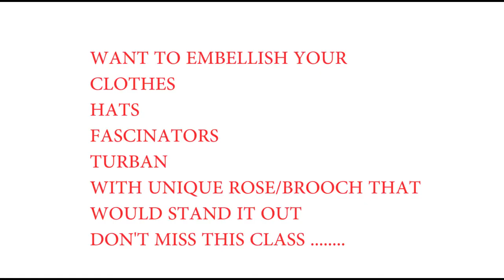Let your hats, fascinators, clothes and turbans stand out with unique roses/brooches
Join me at D’vent Craft Academy via this link